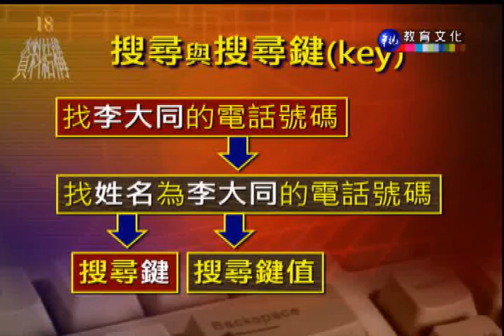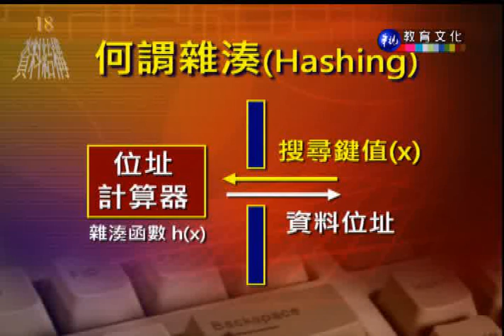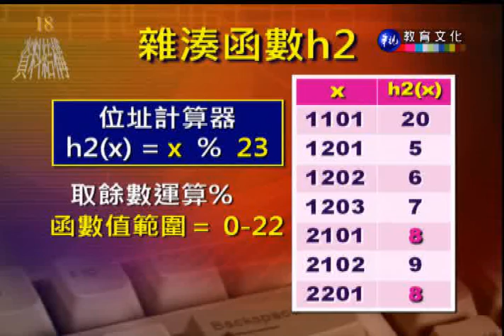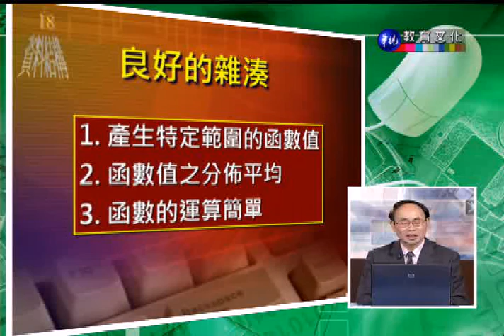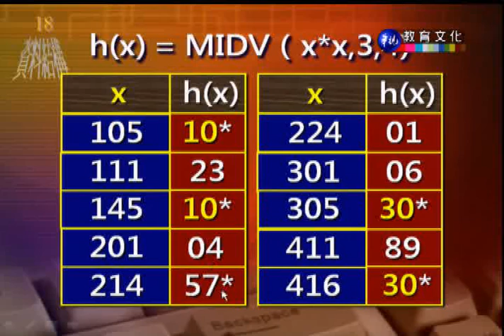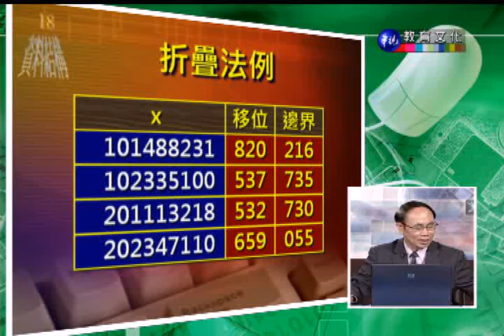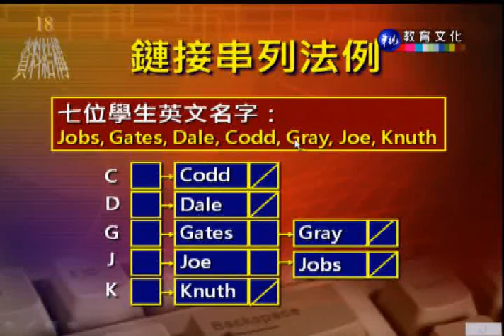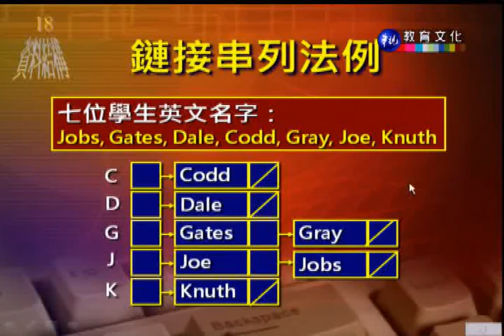資料結構（商專）_第18講